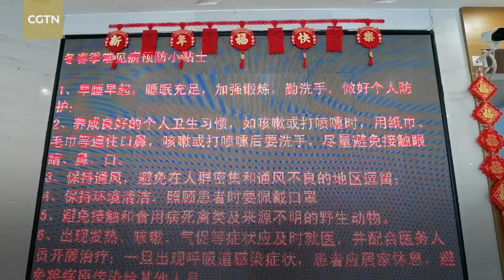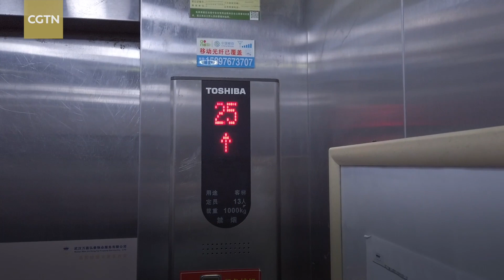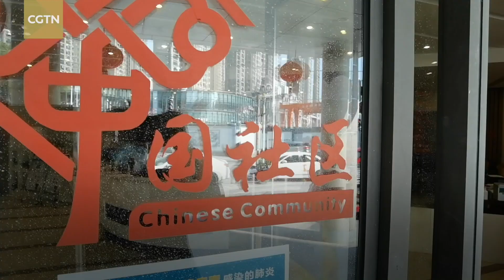Grocery shopping services provided to residents during coronavirus outbreak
Bairuijing Community in central China's Wuhan City provides grocery shopping services for the elderly living alone and residents under home quarantine during the coronavirus outbreak.